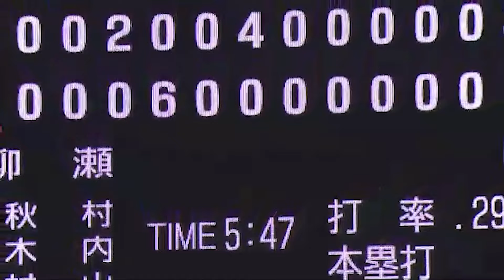【てっぺん超え】「6時間01分」大熱戦の結果は…!?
【パ・リーグ名場面プレイバック】2013年9月4日 北海道日本ハムファイターズ対福岡ソフトバンクホークスの一戦。6対6の同点で迎えた延長12回表、福岡ソフトバンクは中村晃の3ランホームランで勝ち越すと、12回裏は柳瀬が1点を失ったものの辛くも逃げ切った。勝利が決まった時点での時刻はなんと0時01分。試合時間は史上最長(延長12回制以降)の6時間01分。日付をまたぐ大熱戦となった。